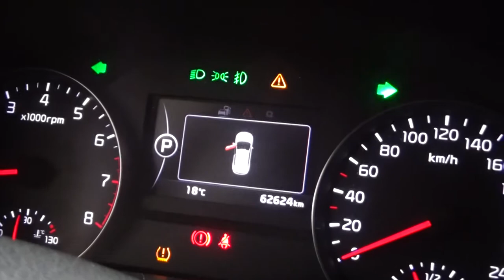Kia / Sportage/2017 - 2367